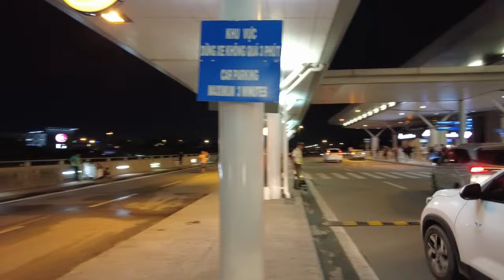베트남 자유여행 / 호치민시 떤선녓 국제공항 / Sân bay quốc tế Tân Sơn Nhất (Richard Park/리차드박)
베트남 자유여행 / 호치민시 떤선녓 국제공항 / Free travel to Ho Chi Minh City, Vietnam, Tan Son Nhat International Airport
베트남 호치민시 자유여행 떤선녓 국제공항 Free travel to Ho Chi Minh City, Vietnam, Tan Son Nhat International Airport 드론 촬영 드론 영상 4K 리차드박 Richard Park